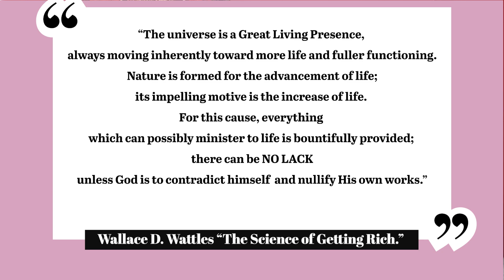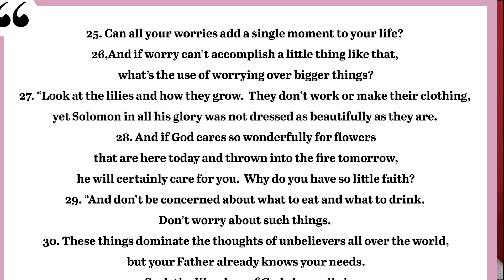Empowering Thoughts: God Doesn't Know Poverty Consciousness | Road to Abundance & Self-Realization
In my new sub-series, "Empowering Thoughts," I take a few quotes to show you that God doesn't know poverty consciousness. To become self-actualized and self-realized, you must begin to change your thoughts.

When you’re trying to manifest anything in your life whether it be money, love, or a new job, it’s important to understand this principle.

Here are the quotes I use for this video:
Quotes by Wallace D. Wattles "The Science of Getting Rich"

“Nature is an inexhaustible storehouse of riches; the supply will never run short. Original Substance (God) is alive with creative energy, and is constantly producing more forms.”

“The universe is a Great Living Presence, always moving inherently toward more life
and fuller functioning Nature is formed for the advancement of life; its impelling motive is the increase of life. For this cause, everything which can possibly minister to life
is bountifully provided; there can be NO LACK unless God is to contradict himself
and nullify His own works.”

Quotes from the Bible NIV Luke 12:25-31
25. Can all your worries add a single moment to your life?
26,And if worry can’t accomplish a little thing like that,
what’s the use of worrying over bigger things?
27. “Look at the lilies and how they grow.
They don’t work or make their clothing,
yet Solomon in all his glory was not dressed as beautifully as they are.
28. And if God cares so wonderfully for flowers
 that are here today and thrown into the fire tomorrow,
he will certainly care for you.
Why do you have so little faith?
29. “And don’t be concerned about what to eat and what to drink.
Don’t worry about such things.
30. These things dominate the thoughts of unbelievers all over the world,
 but your Father already knows your needs.
31. Seek the Kingdom of God above all else,
and he will give you everything you need.

You’ve got to align your thoughts to think like God thinks.
God doesn’t not compute poverty consciousness because God is always creating. When you bring poverty consciousness to God, there is a misalignment. Asking with the thought that something is missing doesn’t compute in the mind of God.

Rather than saying, “Heal me God from this sickness,” you might want to try, “God, help me see the wholeness that I already am. Help me align with perfect wellness because that is my true nature.”

Rather than saying to God, “Oh dear God, help me to pay this bill.” Speak Fatih into your situation and say, “God, I know you are the ultimate provider of my every Earthly need and that you want me to succeed and be everything I can be in this life. I know you are sending all good things my way to fulfill this purpose.”

Get TWIN FLAME UNION: 7 KEYS TO A HEALTHY TWIN FLAME JOURNEY